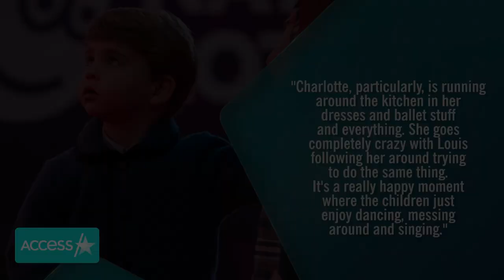Prince George Is 'Fascinated' By Video Games, Prince William Reveals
The Cambridge family is into gaming! Prince William revealed on his latest royal outing that Prince George, Princess Charlotte, and Prince Louis have a budding interest in video games. "They're fascinated by it. George particularly, he's more interested in it. The other two are a bit too small at the moment to kind of be doing it, but they love the films as well," he shared.